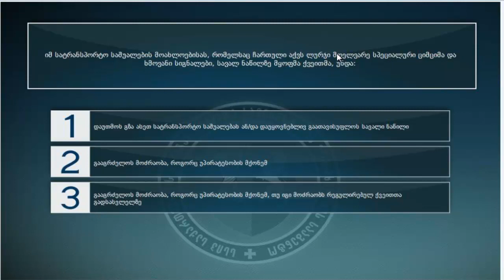4 მართვის მოწმობის ბილეთები (12.სპეციალური სიგნალის გამოყენება )